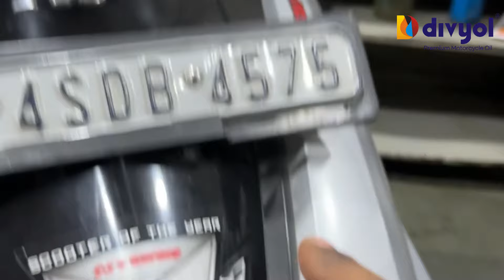Accident Hone ke baad ki condition Aisi h Scooty ki | Front Side Complete Damage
मेट्रो पर हुए हादसे मैं ये स्कूटी दबोच मैं आई थी |  मेट्रो ने ली स्कूटी ठीक करवाने की ज़िम्मेदारी |

Agar aap motorcycle review dekhna chahte ho to is channel par click kare